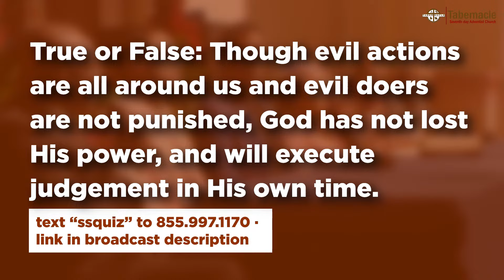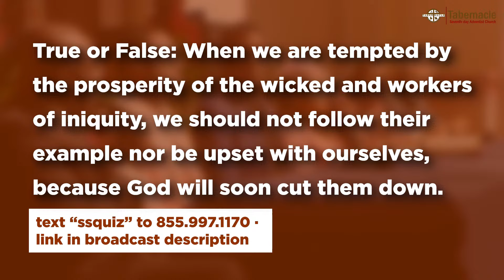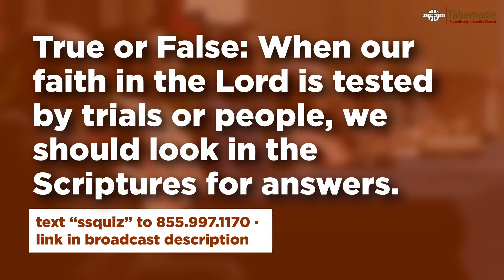Singing the Lord's Song in a Strange Land // February 3, 2024 // Sabbath School